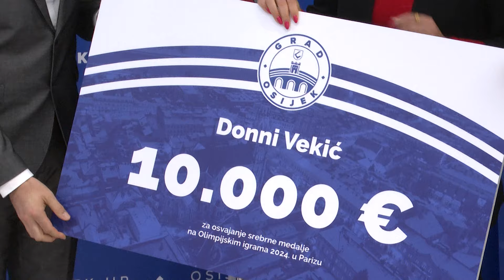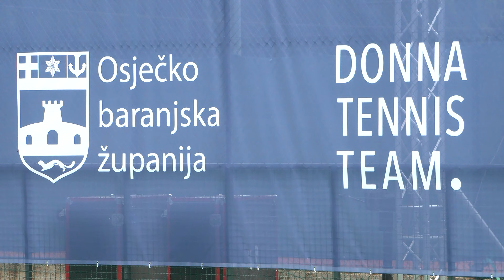Prijam Donne Vekić u gradskoj upravi i OBŽ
Nakon što su polovinom rujna brojni građani te sportski i drugi čelnici grada na Dravi upriličili sjajan doček svojoj sugrađanki Donni Vekić, u povodu osvajanja srebrne medalje na Olimpijskim igrama u Parizu, 28-ogodišnju osječku profesionalnu tenisačicu danas su primili zamjenik gradonačelnika Osijeka Dragan Vulin i predsjednik Zajednice osječkog sporta Alen Nađsombat. Dogradonačelnik Vulin uručio joj je pritom nagradu od 10 tisuća eura zahvaljući obitelji Vekić koja je dosad otvorila već tri i uskoro će u Retfali i četvrti otvoreni teniski teren čime će Osijek biti prvi grad u svijetu s javnim terenima s podlogom istovjetnima onim s Grand Slam turnira. Donnu i njenu obitelj ugostio je i župan Mato Lukić sa suradnicima te su se zajedno podružili s učenicima I. Gimnazije s kojima je trenutno 19. tenisačica svijeta podijelila svoja bogata sportska iskustva.